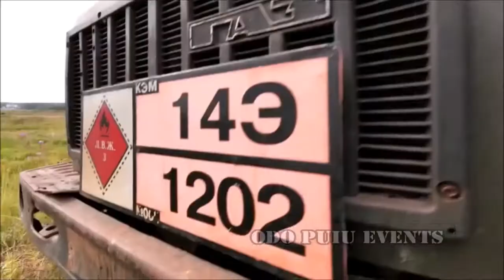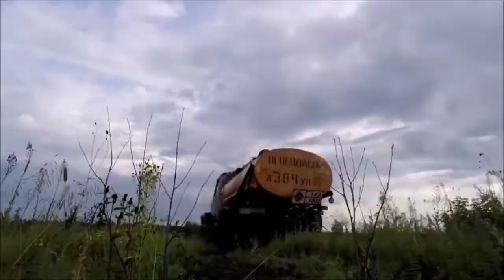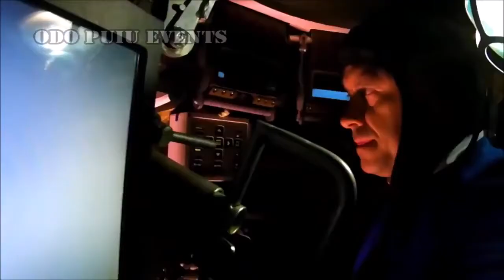Armata Based Terminator-3 Tank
The new Russian-manufactured infantry fighting vehicle (BMPT) dubbed the “Terminator-3” will be able to shoot down drones, which are the most deadly weapon of the United States